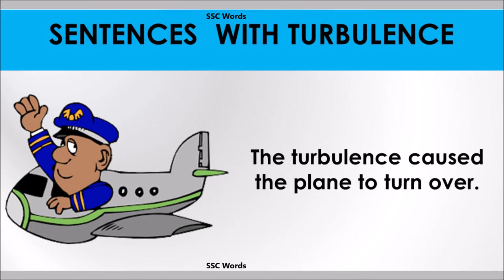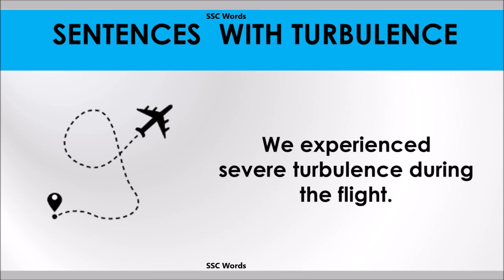Turbulence - Improve English - Meaning and 5 sentences - GRE / CAT / GMAT word - SSC Words